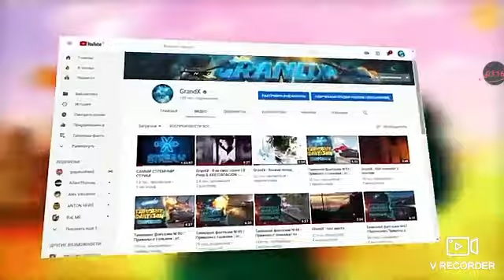Rap de gerand